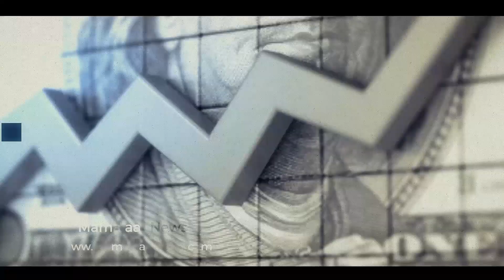Sohrab Goth Police Operation | Police Action Arrested